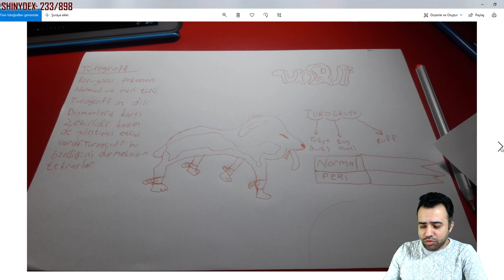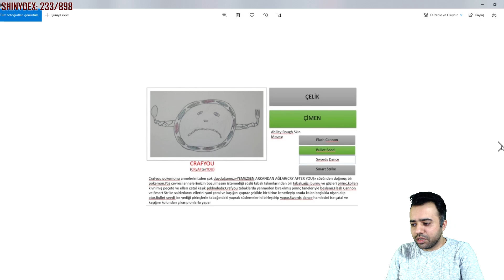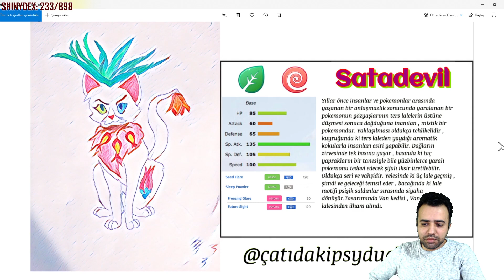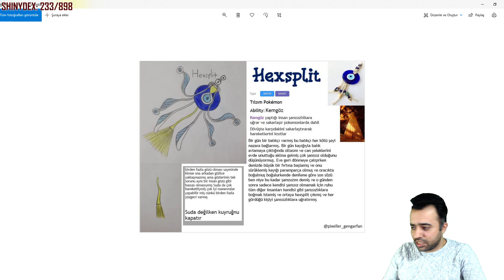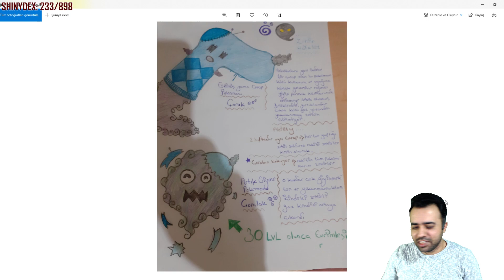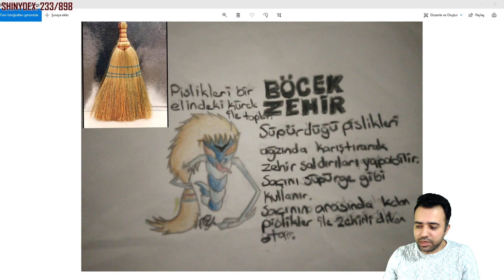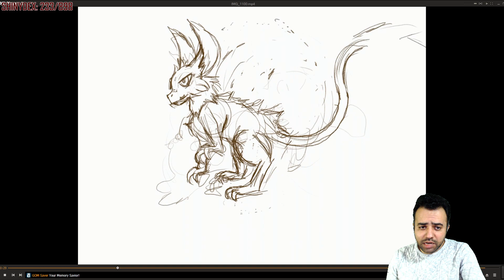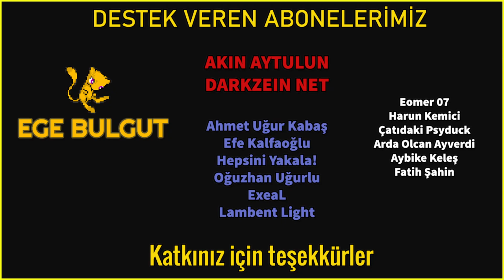PMN Fakemon Etkinliği: 2021 - A (Konsept: Türkiye ve Türkler)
Pokemon Master PMN tarafından yapılan Fakemon etkinliklerimiz devam ediyor. 2021 yılının ilk Fakemon etkinliği sonuçları sizlerle